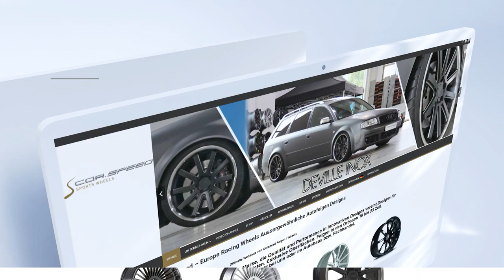LLANTAS CORSPEED DEVILLE PLATA-PULIDO LLANTASONLINE.ES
🆕 Corspeed Deville
💥 Esperamos que os guste este espectacular modelo en acabado de color Plata-pulido de nuestro fabricante Premium en exclusiva para España de la mano de LLANTASONLINE.ES

👌 Modelo disponible desde 38,61€ en 36 meses. Puedes hacer tu pedido en nuestra tienda online o cualquiera de los más de 150 puntos de venta autorizados para España